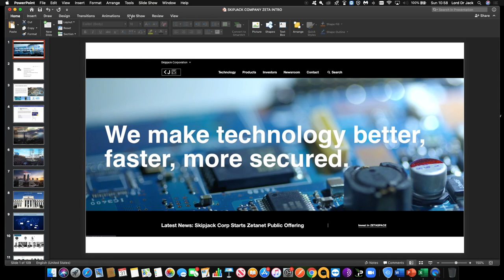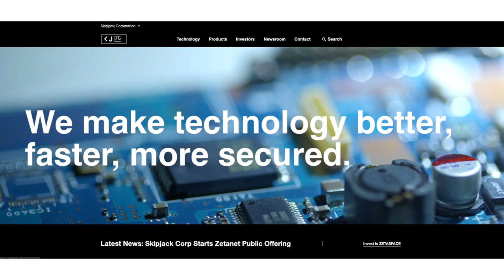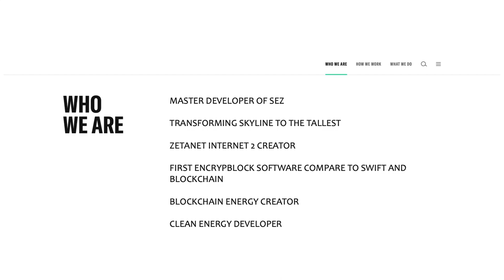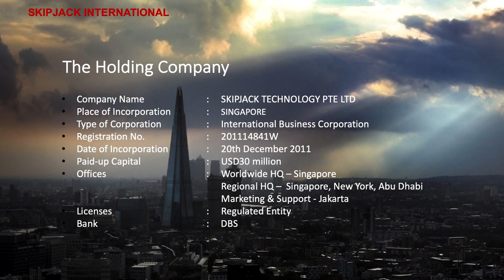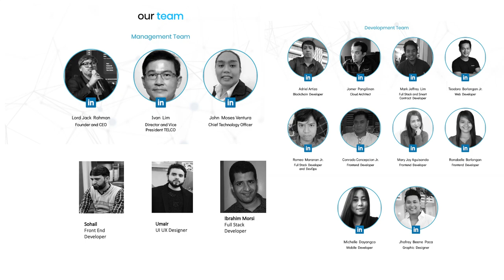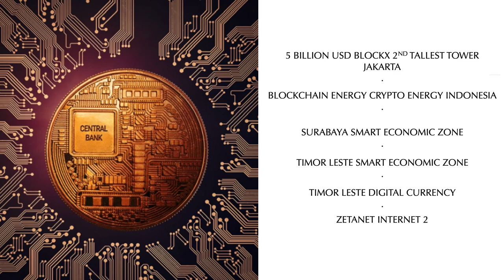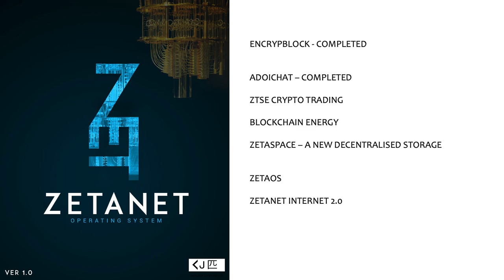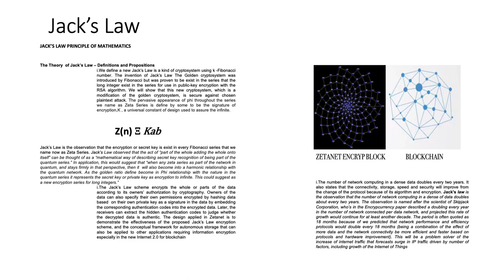Part 2 : ZetaSpace Company under Skipjack Corporation Group for Autonomous Data Storage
Advanced technology development has always been at the core of our company. Technology is the future as only through technology innovation, new limits can be reached. At Skipjack Corporation, we put the most talented minds together, to innovate world’s greatest mathematical solutions, enabling us to not just simply create something new but completely disrupt industries.

Zetaspace is a branch project of zetanet which its goal is to upgrade how the current internet is being used and utilized. The Zetaspace is designed to be a secured and smart storage solution. It autonomously monitor and duplicate blocks of data at the slightest risk of data lost, it also deletes copies of data once it reach the maximum threshold number of copies. Zetaspace autonomously decided where to create or move data blocks based on the geographical location where the data is mostly being requested, this enhances the speed of retrieving data which makes it a very appealing choice for people who are looking for security, high availability and speed.

Zetaspace is built with edge computing and blockchain principle, when the user uploads a data their cpu power will hash, encrypt, and shard the data before being distributed to the participants of the nodes (zeta keeper); being signed with their own private key the data will be addressable via name attribute base on their own private key signature; without the private key of the user the data is impossible to crack or read making it impossible for big companies to monetize and get something out from the data; providing absolute security.